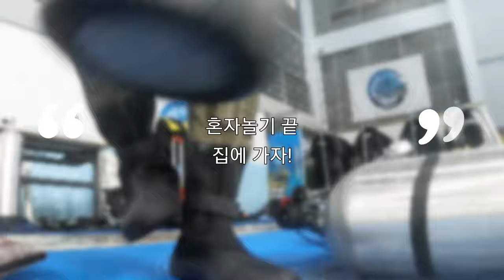드라이슈트 테스팅 / 아쿠아즈 드라이슈트 헥사 2 / AQUAZ HEXAR V 2 / 드라이슈트 / DRYSUIT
2021년 아쿠아즈 신상드라이슈트 헥사 2 의 테스팅 수영장 영상입니다.
드라이슈트 문의는 카톡 : 헤이다이버스 로 문의 부탁드리겠습니다.